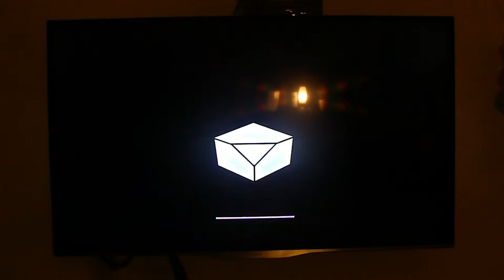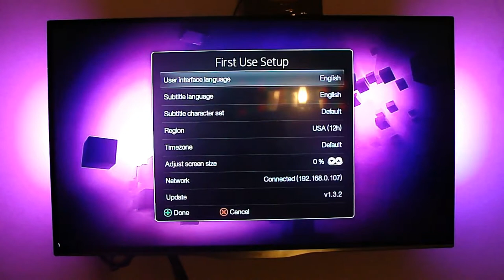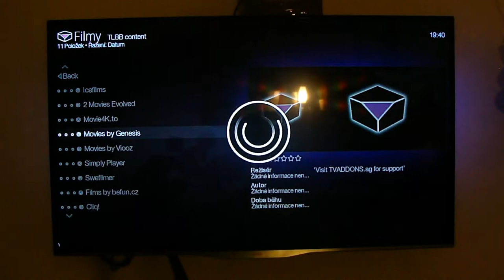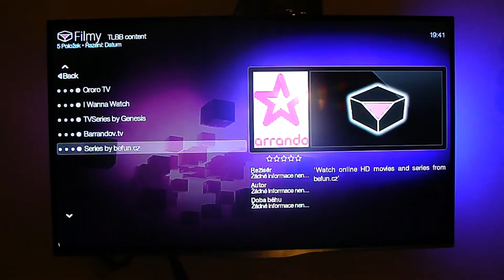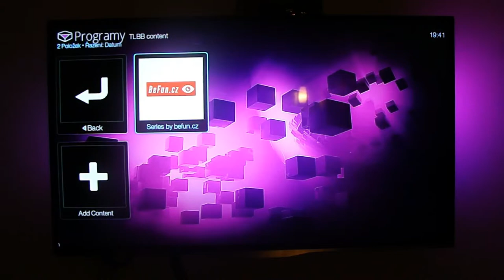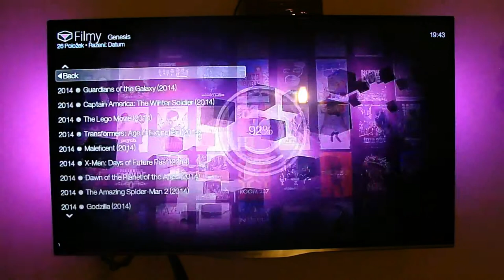The Little Black Box V2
Multimediální centrum The Little Black Box V2 změní způsob sledování filmů ve vašem obývacím pokoji. Malá a kompaktní „krabička“ umožní stremovat on-line obsah uložený na různých světových serverech, výběr z celé řady filmů a seriálů včetně českých titulků, streamování vida z domácí sítě nebo z iOS zařízení, české menu, USB, microSD slot, HDMI, LAN, Wi-Fi. Koupíte na MALL.CZ a MALL.SK.